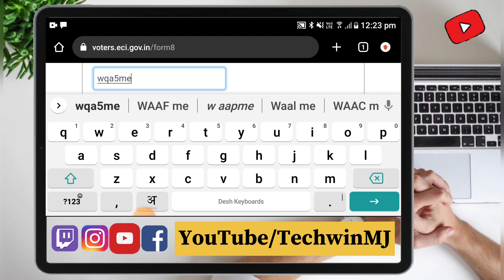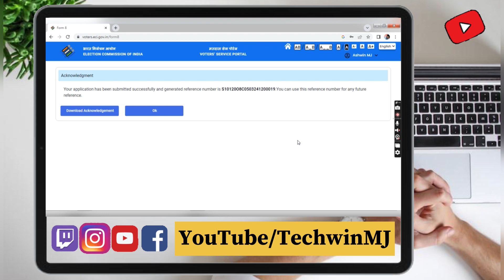Another form has already been submitted | Voter ID Submit Problem | Form 8 Error Voter ID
Topic Covered In This Video :
voter id submit problem
voter id form submit problem
voter id correction form submit problem
voter id card submit problem
voter id final submit problem
form 8 submit
nvsp form 8 submit problem
form 8 not submitted problem
form 8 fvr submitted
voter id form 8 submit
error in voter id
application error in voter id card
error rejected in voter id
Not able to submit voter id form
Voter id form submit nahi ho raha hai

Best mic for YouTube videos
My Iphone
Ring light with mobile holder
Canon camera
Vantro car charger for all mobile
Ceptics car charger for all mobile phones